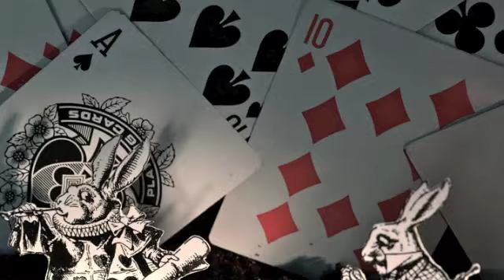QR code Lisette Briceno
Lisette Briceno- Photo illustration project featuring music by 65daysofstatic - "Aren't We All Running?"